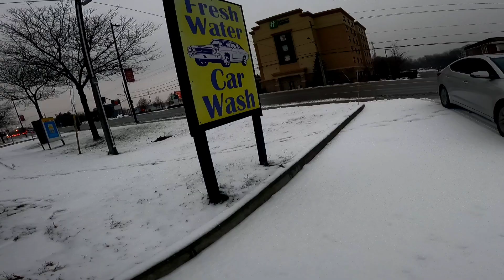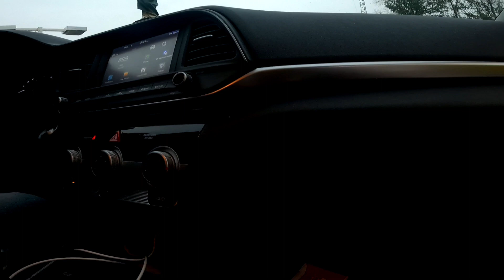ഒരു EXPERIMENTAL vlog 🔥🔥| ഇജ്ജാതി കുളി സീൻ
Vlog #1